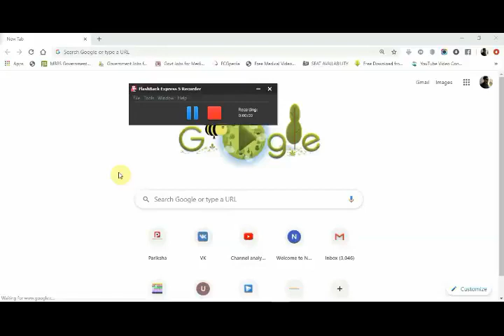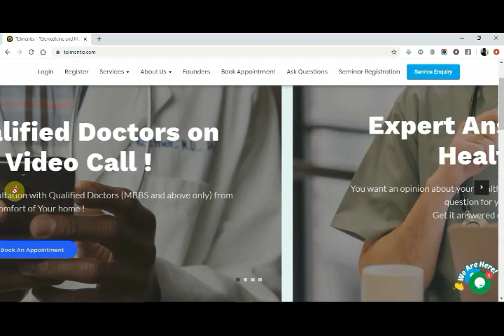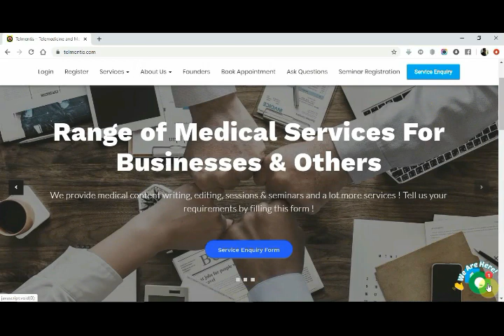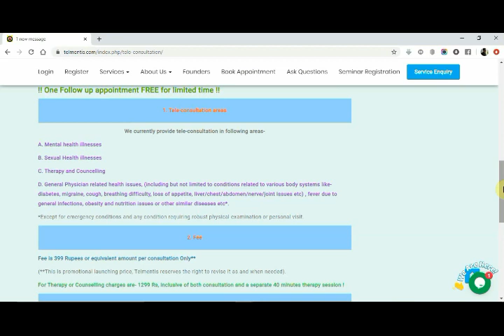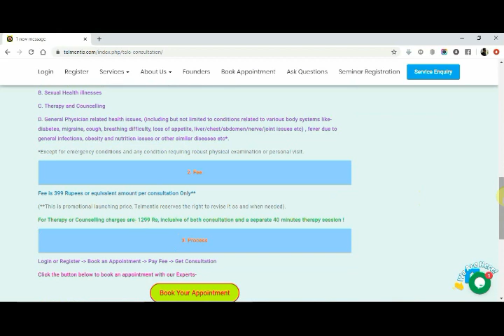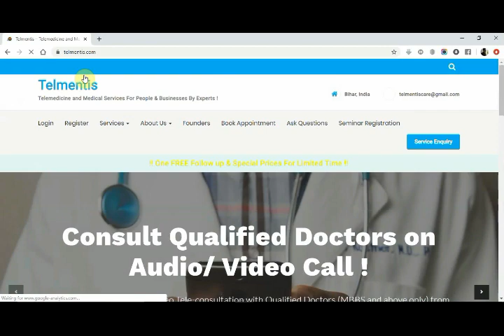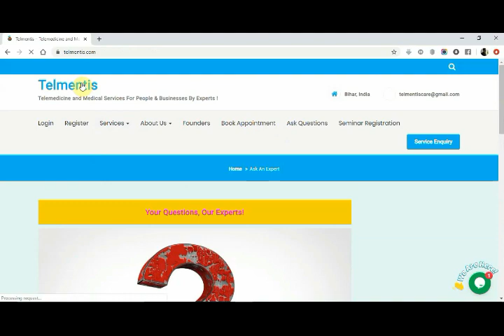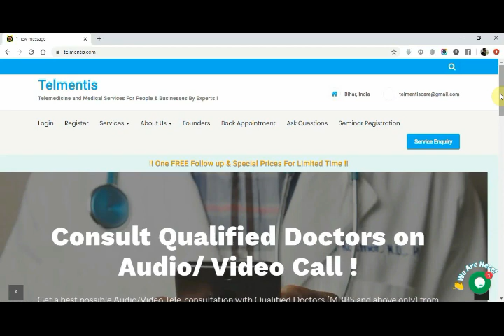Telmentis.com - घर बैठे उत्तम अनुभवी डॉक्टर को दिखाएँ ! Teleconsult the best doctors from your home.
1. घर बैठे विडियो कॉल से अच्छे अनुभवी चिकित्सक को दिखाएँ !
जेनरल फिजिसियन संबंधित सभी रोगों, मानसिक रोगों, सेक्स रोगों आदि !

2. मेडिकल या स्वास्थ्य और संबंधित विषयों पर अपने प्रश्नों के उत्तर सीधे एक्सपर्ट्स से पाएँ !

3. एक्सपर्ट द्वारा बेहतरीन हेल्थ सेमीनारों में भाग लें !

4. घर बैठे थेरेपी और कॉउंसलिंग की भी सुविधा !

5. वीडियो कॉल द्वारा देश के कोने कोने तक उपलब्ध (विदेशों में भी), वहाँ भी जहाँ डॉक्टर उपलब्ध नहीं हैं !

6. पूर्णतः कंप्यूटराइज प्रेस्क्रिप्शन !

7. अपना परामर्श का समय खुद चुनने की सुविधा !

न भीड़-भाड़, न इंतजार, न कोई और झंझट. और ढेरों अन्य सुविधाएं !
स्वास्थ्य संबंधी किसी भी समस्या के लिए telmentis.com आएँ !

यह चैनल एक MBBS डॉक्टर द्वारा चलाया जाता है !

This YouTube Channel is managed by a Qualified MBBS Doctor.

"DocMentis" , originally created as "The Indian Doctor", was rebranded to its current name in May 2022. This YouTube channel brings you the most authentic health videos by professional doctor. You will find here videos related to different aspects of Medical and Health.

Dr Chandan Kumar is the owner of "DocMentis". He is a General and Psychiatric consultant with extensive experience in General (Diabetes, Hypertension etc.) medical care, Psychiatric treatment, Sexual treatment, Addiction management and Obesity management along with CBT / Psychotherapy & Sex Therapy.

You can book Video Consultation with Dr Chandan by visiting telmentis.com or through its WhatsApp helpline- 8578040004.